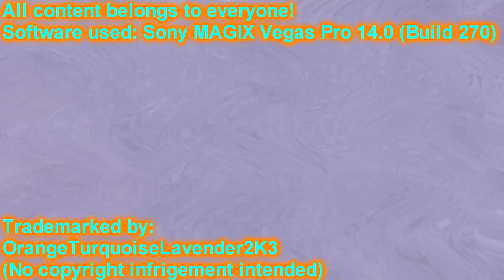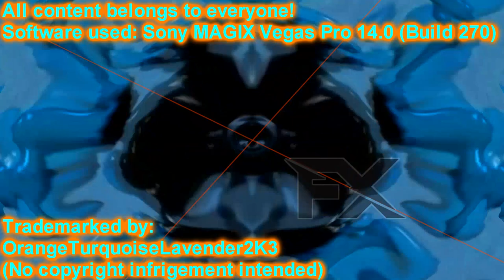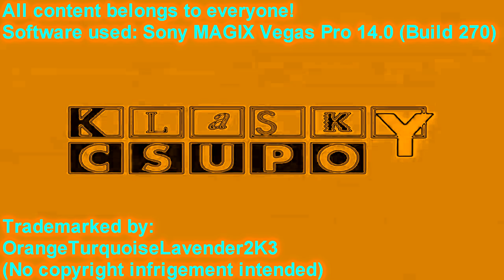Klasky Csupo Sony MAGIX VEGAS Pro 14 0 Effects (Today 7 years revisted)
For @CarlosVirgilioAltOficial
That took me almost 1 hour to make to render
Rendered time: 00:58:25 (247,531,920 bytes)

Created on:
Audacity Versions
BlueStacks5
Wrapper Offline
GoAniFire
VideoMeld
Capcut
Wondershare Filmora 7.5.0
OFX Plugins
VST Plugins
VideoPad
Alight Motion
Balabolka
Puffin Browser

Software/Plugins/Source used
Klasky Csupo (Widescreen)
Sony MAGIX VEGAS Pro 14.0 (Build 270) 64-bit
NewBlue TotalFX 7 (OFX)
Boris Continium 2023.5 (OFX)
Sapphire 2023.1 (OFX)
Ignite Pro (OFX)
Universe (OFX)
AAV ColorLab (OFX)
IL Vocodex (demo) (VST)
Orange Vocoder (VST)
BC Chorus 4 (VST)
Azurite (VST)
ERZATZ (VST)
4ormulator (VST)
Bitcrusher (VST)
IO/Phaser (VST)
VOCOTRON (VST)
Cinematic Reverb (VST)
tb_grumblebum (VST)